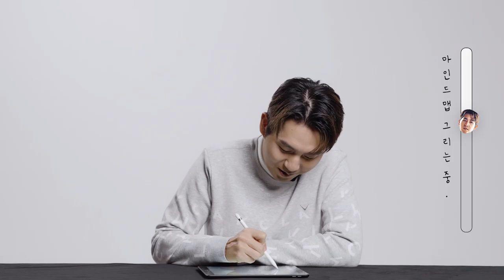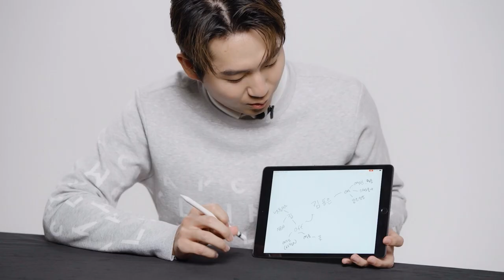[캘러웨이 어패럴] 김동은 프로의 반전 매력 인터뷰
김동은 프로가 ON과 OFF를 키워드로 마인드맵을 그려보았습니다. 순식간에 써 내려간 그의 일과 일상에 대한 모든 것! 김동은 프로의 말투, 성격, 취미 등 그의 반전 매력을 인터뷰를 통해 만나보세요!